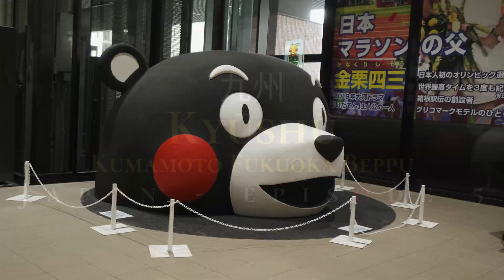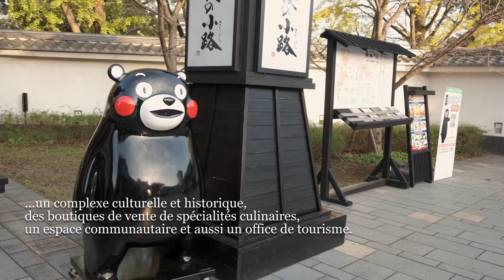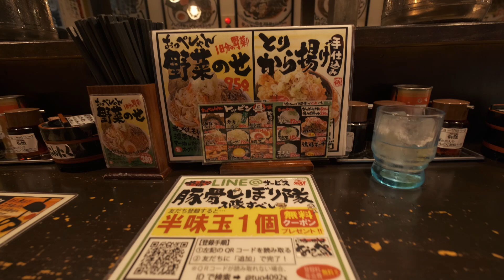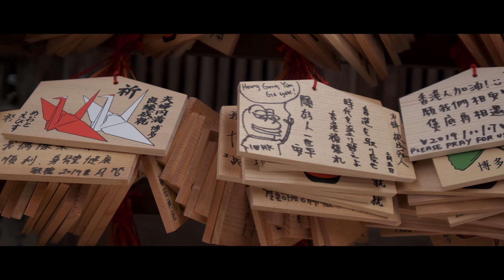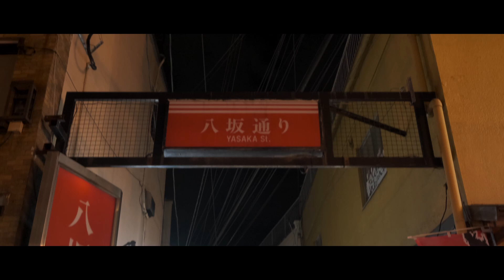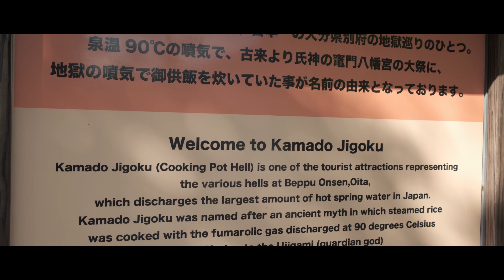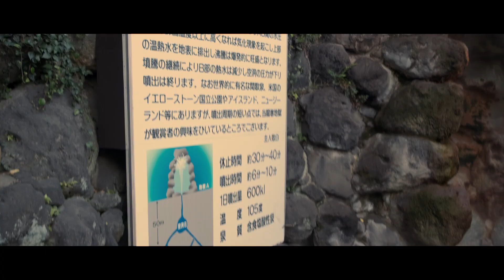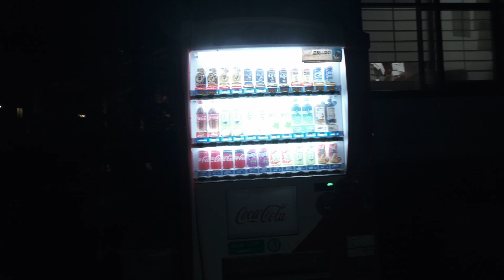VLOG VOYAGE JAPON - Episode 5 - KYUSHU Kumamoto Fukuoka Beppu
5ème épisode de mon voyage, je me rend à Kyushu, l'ile Sud du Japon et je commence bien au Sud de celle-çi avec la ville de Kumamoto puis Fukuoka et enfin Beppu.

Bon visionnage ! Merci

* La carte des 100 onsen qui accepte les tatouages à Beppu (en anglais) :
Le logement à Kumamoto :

Interdit aux tatouges, hotel capsule avec bains public...
propre et efficace mais j'ai trouvé ça cher pour un hotel capsule.

Le logement à Fukuoka :

Hotel capsule "2.0", lit confortable, bonne expérience, propre, douches commune mais très cool.

Les logements à Beppu :

Très calme, propre et à 3 minutes de la gare.
Proche des enfers de Beppu(3 minutes de l'arret de bus)
Les 3 onsens exérieurs (et les deux intérieurs que je n'ai pas essayé) qu'on peut rendre privé.

🌐 R É S A U X   S O C I A U X